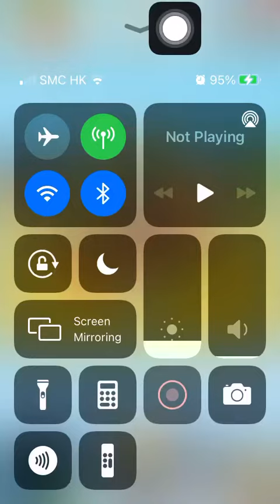Stage 1987 Aggretsuko: Short timer Strikes Back! 烈子 Puzzle Gameplay